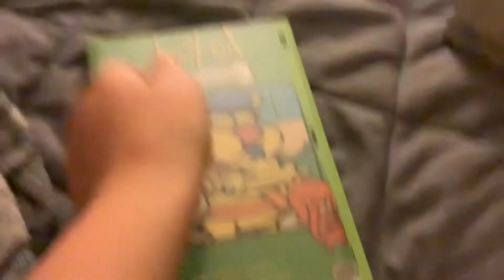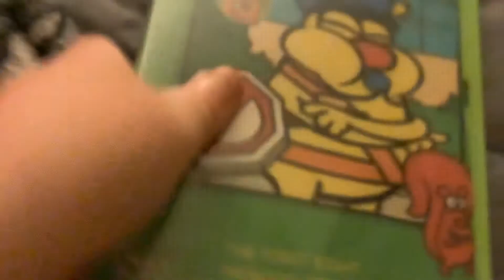Best Ed: Crossing Dogs DVD Overview [2003; kaBoom! Entertainment]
Best Ed: Crossing Dogs
The first eight premiere episodes

As seen on YTV

Episodes contain:

Best Ediquette
Buddy and Ed make preparations to host a club meeting.

Rub My Ed For Luck
Everyone in the neighborhood searches for buried treasure.

Crossing Dogs
Ed takes over as the neighborhood crossing guard.

Squeals on the Bus
Ed and Buddy go on a bus trip to a nut convention.

Smarti Pants
Ed is labelled as a genius and tries to help save the world.

Sock It to Him
With Buddy ailing, Ed must help prepare to host Battle Buddy Weekend.

Driver’s Ed
Ed helps Buddy study for his driving test.

Go Kart Go
Ed and Buddy prepare for the annual go cart race.

Special bonus features contain:

BOTH English and French audio tracks
Stickin’ Around short “Environmentally Frenzied” [1994]
2003 Showreel from YTV [ ]
Variously Weird YTV Promos & Idents
“Best Ed” Title Sequence Karaoke

Approximate running time: 89 minutes + extras

A Nelvana Enterprises production

Released by kaBoom! Entertainment

Distributed exclusively in Canada by kaBoom! Entertainment
88 Wingold Avenue, Toronto, Ontario M6B 1P45

Best Ed [original version] ©️ 9 Story / Teletoon / WarnerMedia / Cartoon Network / ABC Australia / Spacetoon Asia / Biggs Portugal
Best Ed [fanon version] ©️ Nelvana Enterprises / Corus Media / YTV Canada / Nickelodeon Sweden

Please don’t sue my ass, I don’t got no jack.